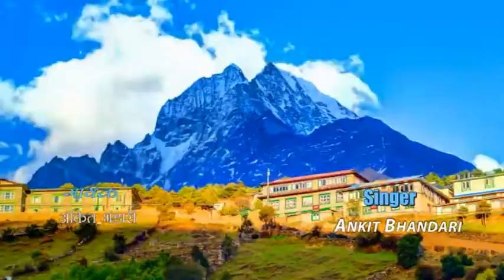JUG JUG AMAR HELLO UK# Manish Verma's Home Entertainment Film Productions SINGER VIKAS BHARDWAJ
MANISH VERMA'SHOME ENTERTAINMENT FILM PRODUCTION#
SINGER VIKAS BHARDWAJ#
MUSIC ANUJ BHARDWAJ#